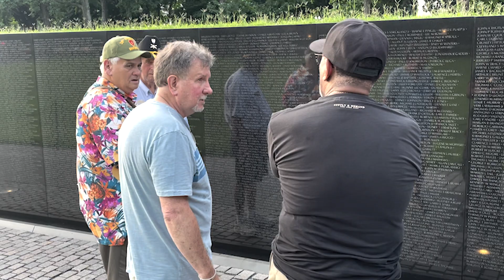Birdwell receives Medal of Honor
Cherokee Nation citizen Dwight Birdwell, 74, is the first Native American to receive the Medal of Honor for his heroic service during the Vietnam War after President Joe Biden awarded him the military’s highest recognition at the White House on Tuesday, July 5.